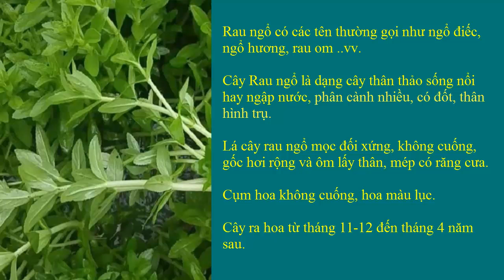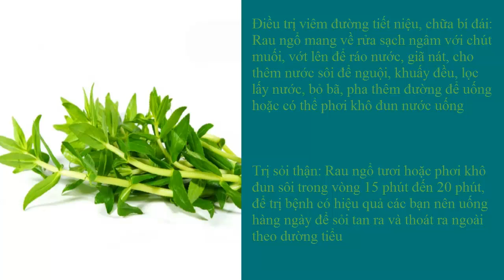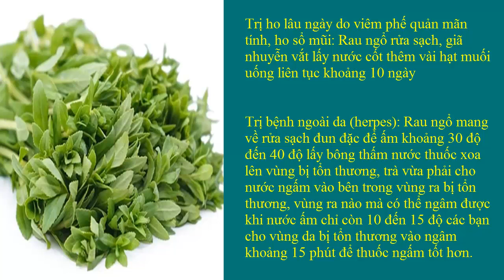Trị viêm đường tiết niệu, trị ho, trị sỏi thận, trị viên ngoài da, tác dụng của cây rau ngổ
Trị viêm đường tiết niệu, trị ho, trị sỏi thận, trị viên ngoài da, cây rau ngổ
Bị muỗi chui vào tai, bị kiến chui vào tai,  bị côn trùng chui vào tai#?
mẹo chữa bị bọ đỏ cắn, bọ mò cắn ở chim, nơi nhạy cảm phải làm sao?
Cây thuốc đặc trị đau dạ dày và trào ngược dạ dày, đầy hơi, ợ chua
Mẹo trị nhiệt thần tốc' ngay tại nhà, chữa tưa lưỡi, chữa nhiệt cho trẻ em
Cách Chữa Bệnh Đau Dạ Dày, trào ngược dạ dày, hỗ trợ điều trị ung từ cây nghệ trắng

SK&AT TV là kênh tổng hợp chia sẻ mẹo vặt cuộc sống như sức khỏe, bài thuốc dân gian, ẩm thực, kỹ năng sinh tồn, khám phá thiên nhiên quanh ta, kỹ năng tin học, kỹ năng excel, kế toán ...vv..
Mong được sự ủng hộ của mọi người!